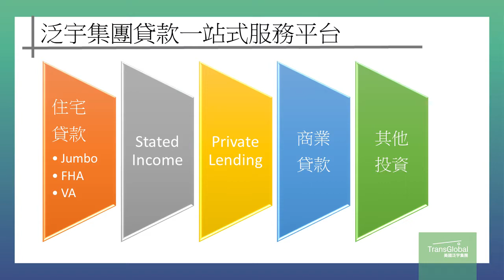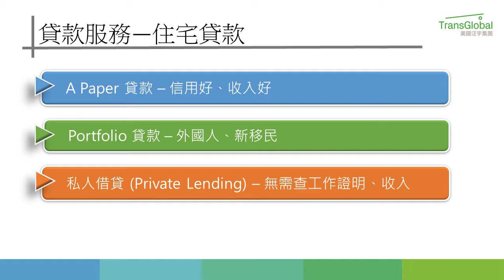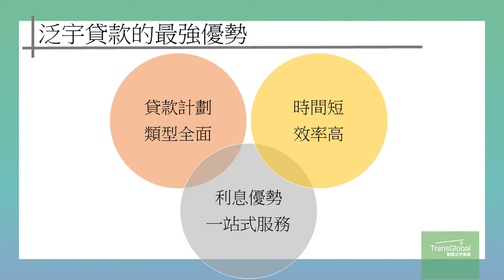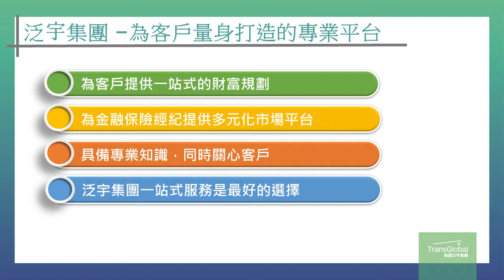2019年9月21日星期六 TransGlobal Philip Hu/Cindy Liu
2019年9月21日星期六  TransGlobal  Philip Hu/Cindy Liu